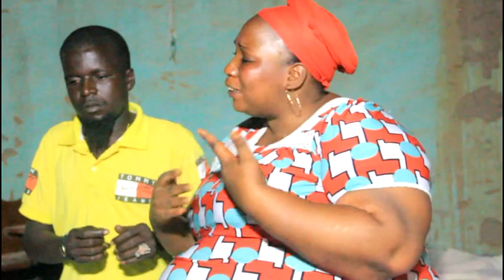N'faah le kan N'foudou 2 Film guinéens version malinke